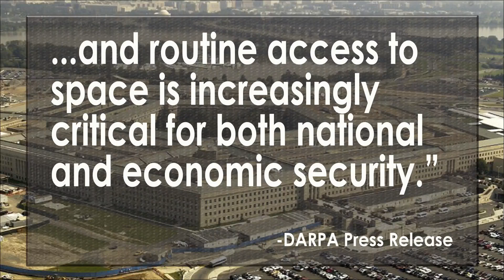XS-1 DARPA Space Satellite Spy Drone Scheduled for 2019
The XS-1 space drone spy ship has been commissioned for production by DARPA for cheaper launch of satellites into orbit by 2019. With Boeing already working to design the reusable, small spacecraft, will this usher in a new age of spying around the world? We look at video of graphic simulation of the XS-1, and discuss the developments on the Lip News with Margaret Howell and Jose Marcelino Ortiz.